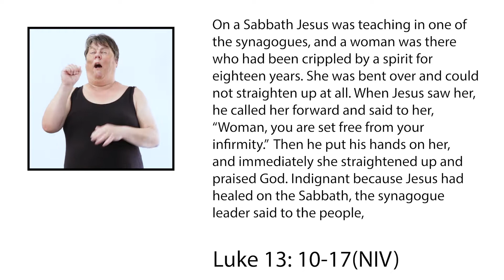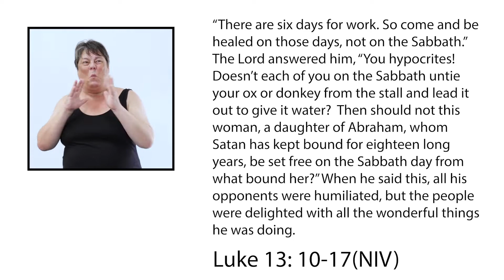The Proclamation Series: Episode Fourteen - July 18th, 2021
Welcome to Woody! On our pre-recorded service, Pastor Chris Collins will be continuing our series titled 'The Proclamation Series', and will be reading from Chapter 13 of the Gospel of Luke.

Includes BSL & subtitles [Turn on CC] for the deaf and hard of hearing.

00:00 - Welcome
00:44 - Intro
01:28 - Sermon
21:07 - Closing Prayer
22:25 - Contact Us